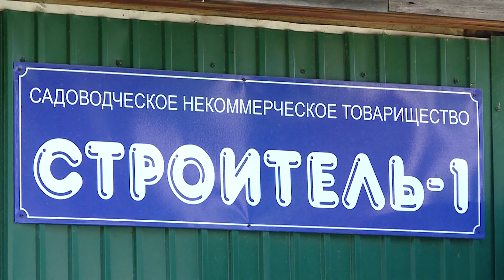Последствия паводков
Садоводство в Усольском районе продолжает бороться за комфорт и чистоту на своей территории.